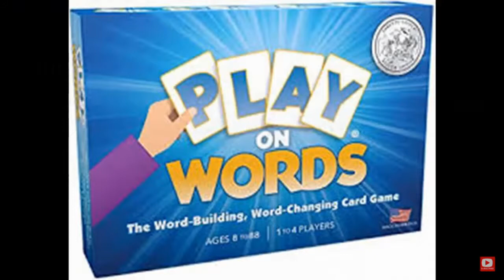Tom & Jerry [SNES] Walkthrough w/Commentary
This is a pretty fun platformer for the SNES. It is kind of easy but has its moments of difficulty.